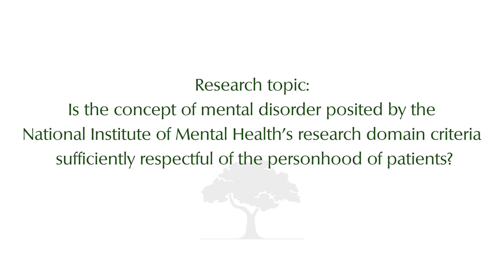Luke Pizzato speaks about his experience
The Emily Murray Student Fellowship Award offers select undergraduate students the opportunity to pursue independent research in the field of bioethics at The Hastings Center for a period of 2-4 weeks.  2015 Award Fellow Luke Pizatto, speaks about his experience at The Hastings Center.